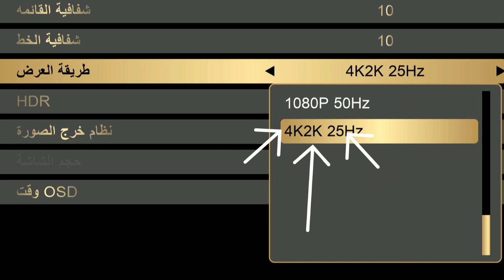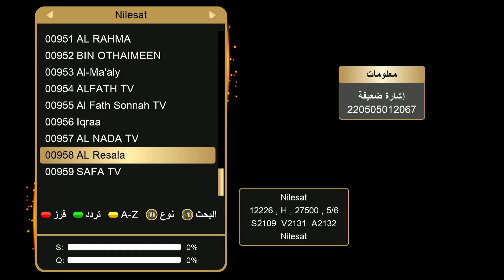جهاز سيناتور القبطان اسوء اصدار من سيناتور على الطلاق المراجعه الكامله senator Captain/octopus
احدث رسيفرات سوق الستالايت  رسيفر  سيناتور القبطان Captain
المميزات والعيوب في مراجعه شامله نحذر فيها من عيوب الجهاز الكثيره فالجهاز مخيب للامال والطموحات
من حيث الجوده لا ترتقي ان تكون فوركي وانما هي جوده  تو كي مضغوطه وليست بيور
قناه جدو سات
راوبط التواصل معي
رابط الواتس مباشر
 سيناتور القبطان Captain
 معالج Ali 2661
 دقه صوره 2ك
 ٤ جيجا رام ddr4
 ١٦ ميجا فلاش ميموري
 واي فاي داخلي
 ٢ ريموت كونترول ، واحد بلوتوث و واحد عادي
نشر و اعجاب و تعليق .. يساعدنا في وصول محتوى القناة لاكبر عدد ..وتقديم المزيد من الفديوهات الرائعة ➖➖➖➖➖➖➖➖

by: Ibrahim Said